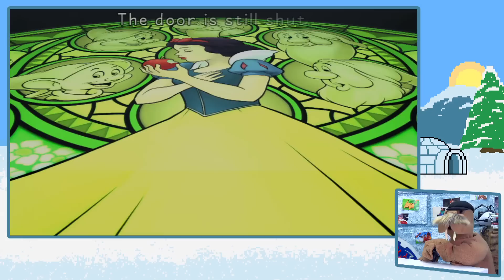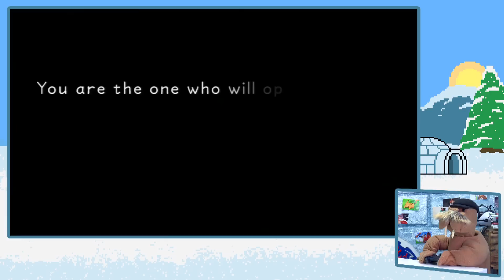Shoe Size XXXXL: Kingdom Hearts - Part 1 - It's Game Time!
Theodore Tusk plays Kingdom Hearts for the first time! This is also one of his first video game's he ever recorded. Super exciting!